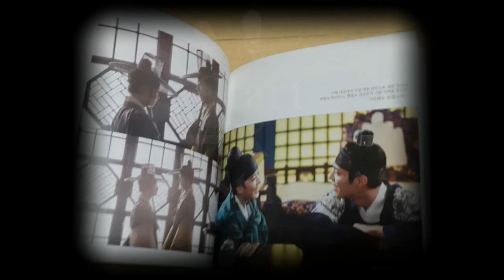BOYOO Onle One Love Together forever,Park Bogum Kim Yoojung best love